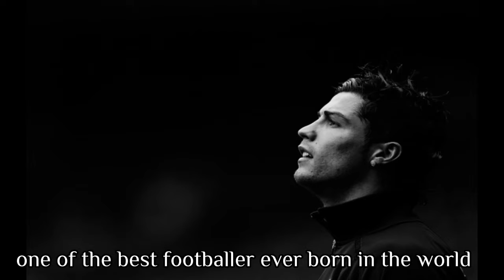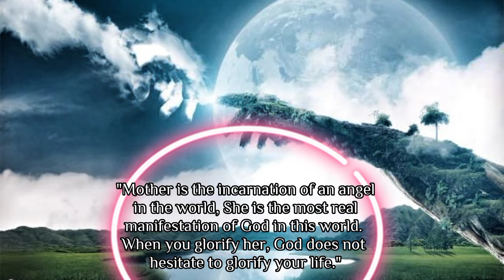Secret of Cristiano Ronaldo (inspirational figure)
Secret of Cristiano Ronaldo (one of greatest football player)

Cristiano Ronaldo is one of the best football players ever. Apart from his brilliant career, there is one interesting side that we need to explore. Here we will try to explore from a different perspective the reasons why he can be so successful.
Because success is a confluence of many factors that meet at a point.
hopefully with this video we can be inspired by Cristiano Ronaldo.
Thank you and hope it is useful.

where this channel is also inspired by other educational channels, namely ;

quotes#cristianoronaldo#motivation#superhero#inspiratonal#manchesterunited#mu#soccer#cr7#football